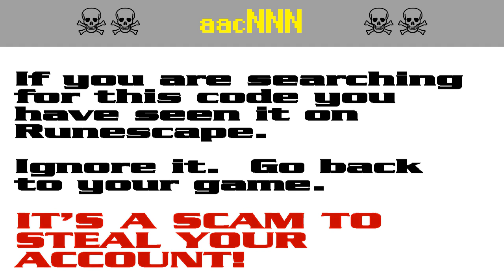aacNNN ☠ [SCAM!] Runescape account-stealing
RUNESCAPE PLAYERS!  It's a pure scam!  Don't get caught out!  Scumbags want to steal your password to hijack your account for botting and steal your loot.

The search code aac330 is bait in a persistent string of bogus script-kiddie giveaway scams to steal Runescape players' accounts. It appears that the scammers are starting to get annoyed by the warnings and they have started down-voting.